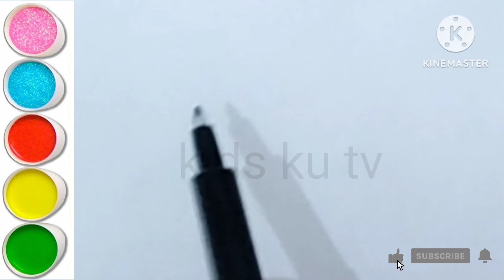oral hygiene tooth brush drawing painting and colouring for kids and toddlers,teeth drawing,kids art